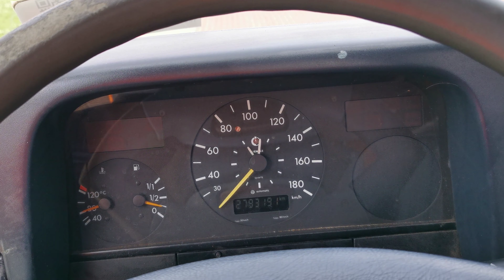Kleyn Vans - MERCEDES-BENZ SPRINTER 412D 1999 279,298 km